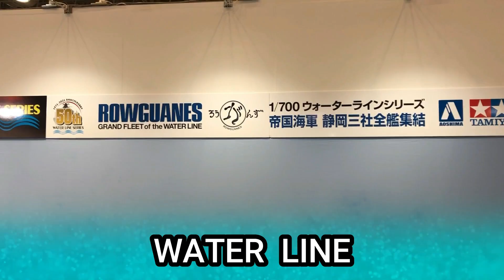SHIZUOKA HOBBY SHOW2021 TAMIYA English highlight.1minute promotion video.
SHIZUOKA HOBBY SHOW2021 TAMIYA 1minute promotion video.